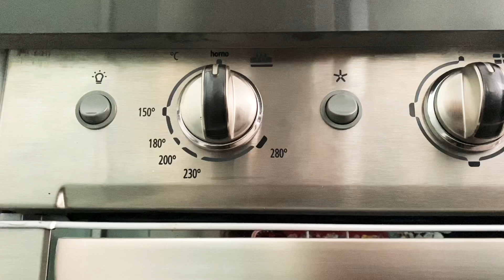TORTITAS DE COLIFLOR - Fer Forever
¡Hola!
En este video hice unas tortitas de coliflor horneadas muy sencillas para que puedas acompañar tus comidas o para hacer un snack saludable de media tarde.

No olvides utilizar tofu suave, ya que éste sirve como sustituto del huevo en una alimentación vegana, además de agregar contenido proteico a tu dieta.

Recuerda que también puedes utilizar otras verduras como el brócoli. Incluso, puedes hacer las tortitas fritas en el sartén con un poco de aceite, o bien, utilizar una freidora de aire.

¡Buen provecho!